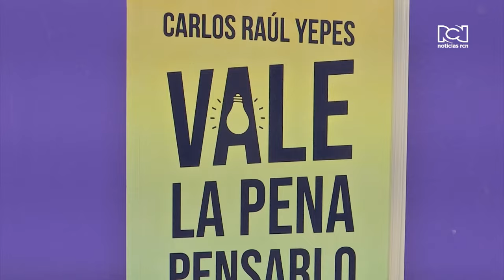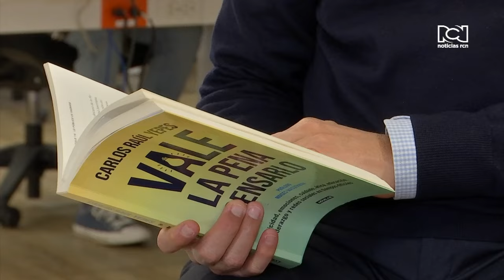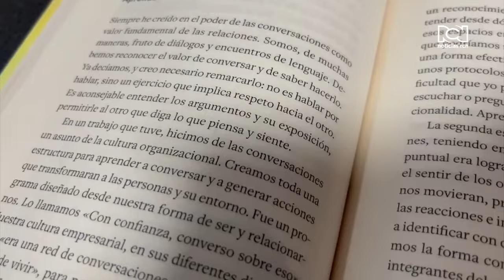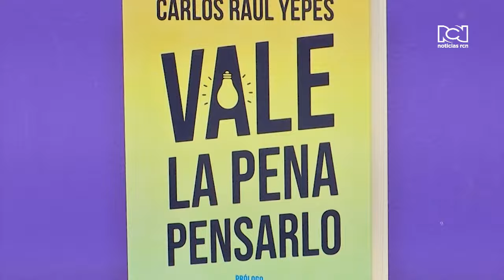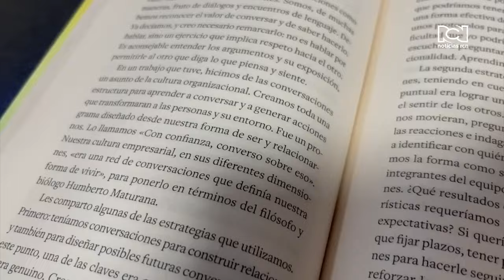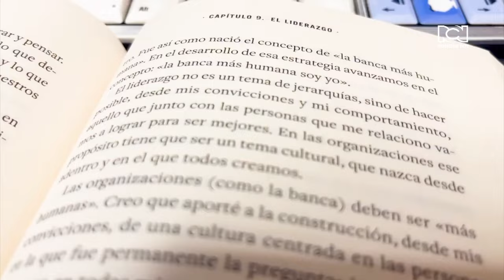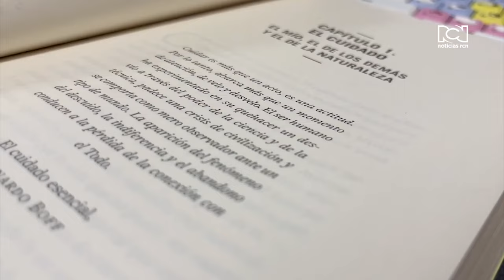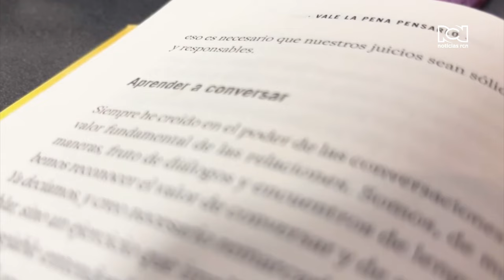Vale la Pena Pensarlo: Carlos Raúl Yepes y las Conversaciones que No Podemos Evitar